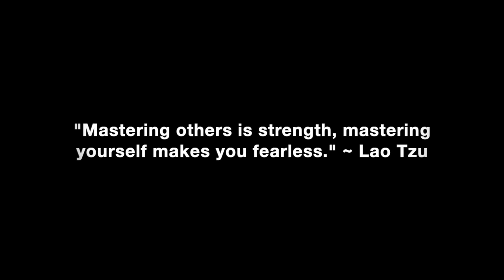Date Canceled. No Mention Of A Reschedule. What Now?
What it means when your date gets canceled the day of and she doesn’t bring up rescheduling.

In this video coaching newsletter I discuss an email from a viewer who has a common problem that all guys deal with who are dating. Trying to find out if a woman is really into them or not when it comes to canceled dates. Sometimes women mention rescheduling and sometimes they don’t. How to cut through the BS and determine if she really is interested or if you should simply let her go and move on to another woman who displays high romantic interest.